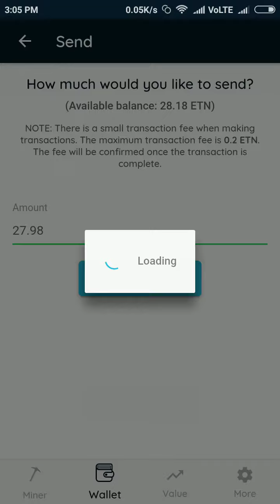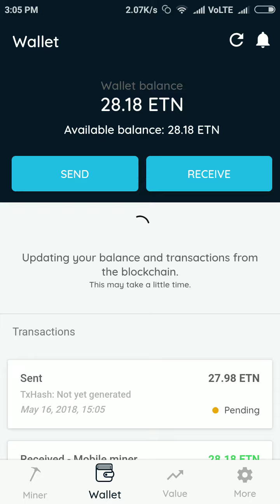miningpoolhub cash out | transfer coin in miningpoolhub.com | bitcoin tranfer in miningpoolhub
In this video i will show you how to done miningpoolhub cash out . follow this step you can cash out any crypto coin like ethereum,electroneum,bitcoin,bitcoin gold,bitcoin cash in miningpoolhub.com .